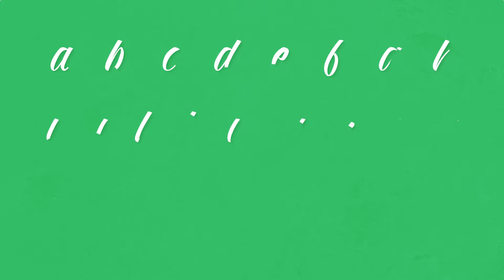Animated Lettering Font | Titles - Envato elements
Attributes Length - 0:15, File Size - 1MB

 animated,bright,font,graffiti,handwriting,lettering,letters,project,tag,template,text,titles,words